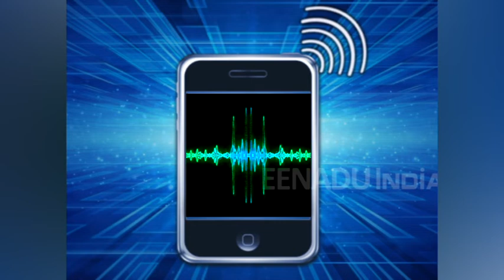होमगार्ड के बेटे ने पास की देश की सबसे बड़ी इंजीनियरिंग परीक्षा, हासिल की 114वीं रैंक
एसएसपी लखनऊ की सर्विलांस सेल में तैनात होमगार्ड दुर्गेश मिश्रा के बेटे शिवम मिश्रा को मैकेनिकल इंजीनियरिंग में इंडियन इंजीनियरिंग सर्विस 2018 में चुना गया है. उन्होंने पहले ही प्रयास में आईईएस में 114वीं  रैंक हासिल की. बेटे की इस उपलब्धि पर बधाई देने वालों का घर पर तांता लगा हुआ है.